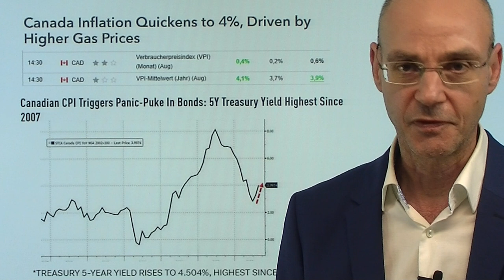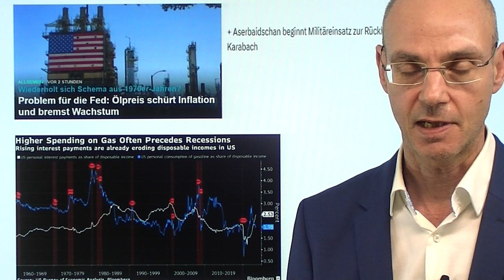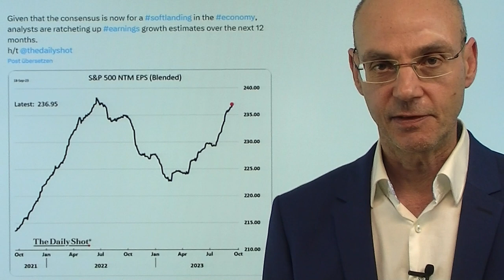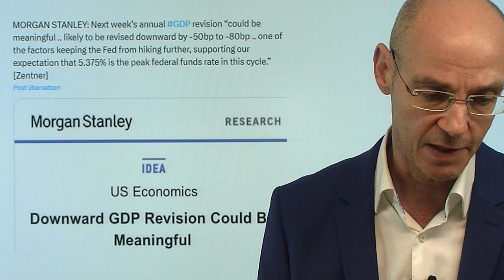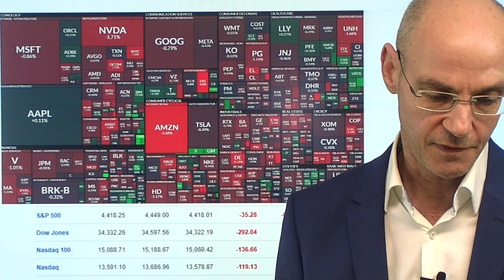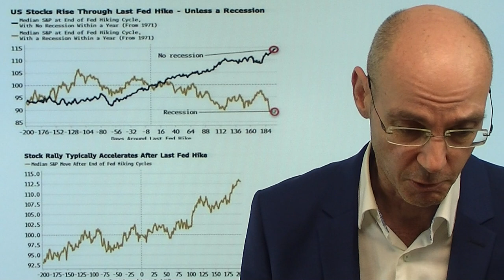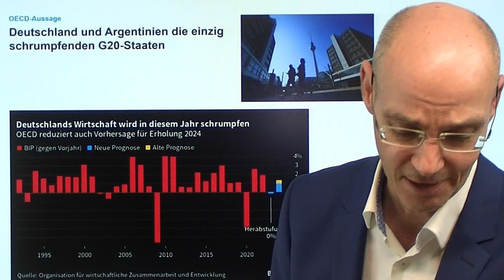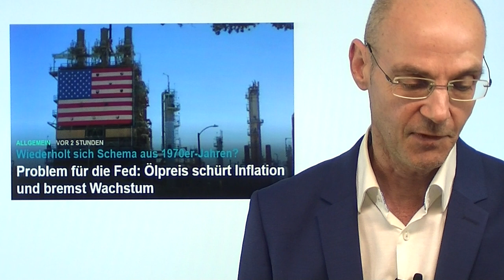Aktienmärkte mit schlechter Laune: Energiepreise, Inflation, Zinsen! Marktgeflüster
Hinweise aus Video:

1. China: Verteidigungsminister verhaftet – Risse im System Xi Jinping

2. Warum Benzin ab Dezember zum Inflationstreiber werden kann

3. Problem für die Fed: Ölpreis schürt Inflation und bremst Wachstum

Die US-Aktienmärkte heute mit eher schlechter Laune nach den Zahlen zur Inflation in Kanada: sie zeigen einmal mehr, wie steigende Energiepreise die Inflation schüren und damit die Wahrscheinlichkeit erhöhen, dass die Notenbanken die Zinsen länger hoch halten müssen. Nach den Zahlen aus Kanada steigen die Renditen für US-Staatsanleihen deutlich und brachten damt die amerikanischen Aktienmärkte unter Druck, vor allem Tech-Aktien fielen. Bis vor kurzem galt an der Wall Street noch das Goldilock-Szenario einer weichen Landung der Wirtschaft bei gleichzeitig rückläufiger Inflation, weswegen die Fed dann auch die Zinsen senken könne. Aber die immer höheren Energiepreise machen dises Goldilocks-Szenario immer unwahrscheinlicher. Gelingt es Fed-Chef Powell morgen, die Märkte zu beruhigen?